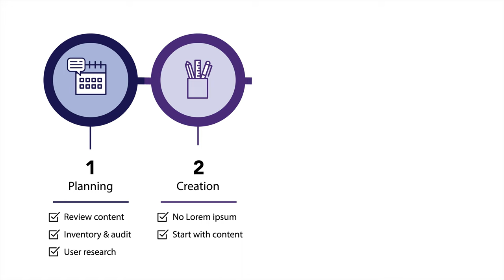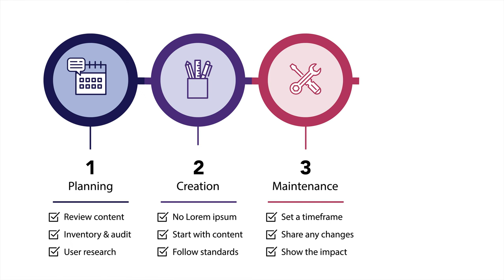Content Strategy 101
Content involves 4 phases: planning, creation, maintenance, and removal. Done right, this enhances the business value of digital content and its impact on the user experience.